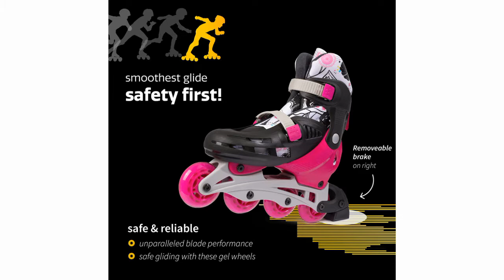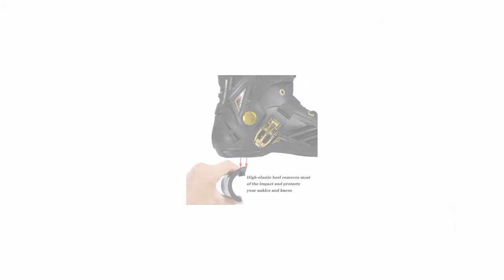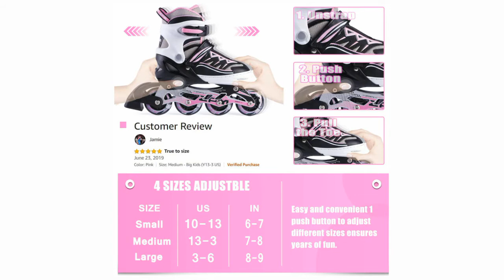5 Best Inline Skates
► links to the 5 Best Inline Skates of amazon Listed in this video:

► Number 5
► Product Name- New Bounce Inline Skates for Kids - Adjustable 4 Wheel Blades Roller Skates for Girls, Teens, and Young Adults, Outdoor Rollerskates for Beginners & Advanced | Pink

► Number 4
► product name- K2 Skate Alexis 80 Boa Inline Skate

►Number 3
► product Name- LIKU Black&Gold Performance 125 3WD Speed Inline Skates Unisex

►Number 2
► product name- 2PM SPORTS Cytia Pink Girls Adjustable Illuminating Inline Skates with Light up Wheels, Fun Flashing Beginner Roller Skates for Kids

►Number 1
► product name- Rollerblade Macroblade 100 3WD Womens Adult Fitness Inline Skate, Violet Blue and Cool Grey, Performance Inline Skates

I try my best InlineSkates of amazon mentioned in this video...

There are 5 Best Inline Skates of Amazon. if You would like to know about any products details follow the description link.